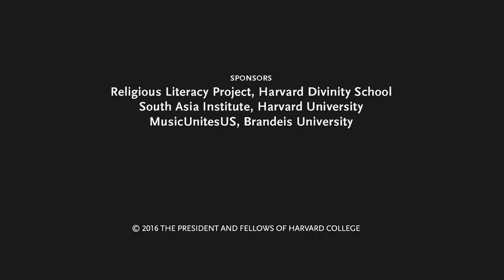Harvard Divinity School Presentation- Sandeep Das and Rajib Karmakar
Welcome to an enchanting musical journey with Grammy-winning Tabla virtuoso Sandeep Das and Sitar Maestro Rajib Karmakar, live at Harvard Divinity School. This special presentation showcases the profound depth and beauty of Indian classical music, blending traditional compositions with contemporary interpretations.

🎶 About the Artists:

Sandeep Das - A master of the Tabla, Sandeep Das has performed with the world’s leading orchestras and collaborated with legendary musicians across various genres. His deep understanding of rhythm and unparalleled skill have earned him numerous accolades, including a Grammy Award.

Rajib Karmakar - An exceptional Sitarist, Rajib Karmakar is known for his innovative approach to Indian classical music. He seamlessly integrates traditional techniques with modern sensibilities, creating a unique and mesmerizing soundscape.

📜 Event Highlights:

Intricate rhythms and melodies that transcend cultural boundaries
Insightful discussions on the spiritual and philosophical aspects of music
A rare blend of ancient traditions and contemporary expressions
🌟 Join the Conversation:

Experience the magic of this unforgettable performance and delve into the rich cultural heritage of Indian classical music. Share your thoughts and reactions in the comments below!

Enjoy the presentation and immerse yourself in the soulful melodies of Sandeep Das and Rajib Karmakar.